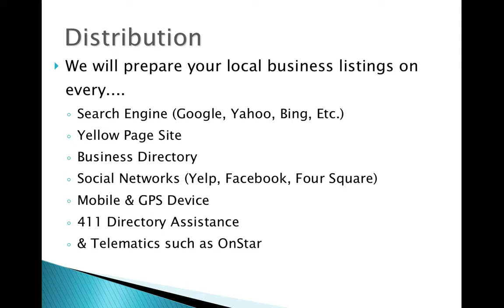Doctor Lead Generation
Doctor Lead Generation using Local directory listing service is a valuable service for medical businesses around the globe as consumers move away from print media like yellow pages, newspapers to online search.